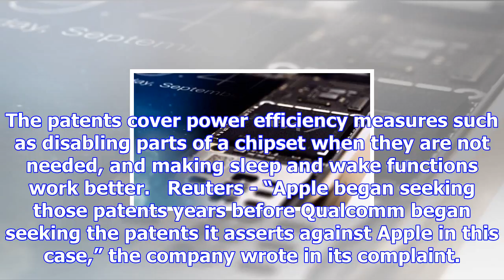Apple countersues qualcomm in latest twist of patent battle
The legal tussle between Apple and Qualcomm has a new twist today; the iPhone maker filed a counters...